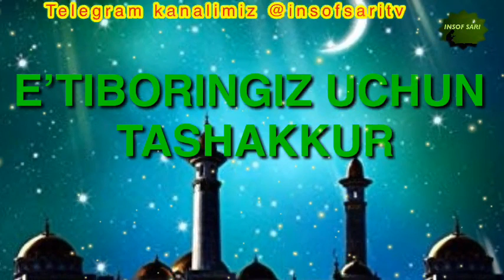Homila nolasi-Nuriddin hoji domla/Хомила ноласи-Нуриддин хожи домла ибратли маъруза